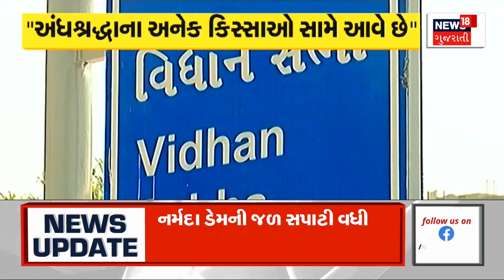Dang News : 24 કલાક દરમિયાન ડાંગમાં ધોધમાર વરસાદ ખાબક્યો | Gujarati Samachar | News18 Gujarati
Dang News : Heavy rain is forecast in some areas of the state. Heavy rains lashed Dang district during 24 hours. The horrifying scenes of Shiv Ghat came to light. Roads were flooded due to rain at Ahwa. The income of water in springs on the main roads of the district increased.

Dang News : રાજ્યના કેટલાક વિસ્તારોમાં ધોધમાર વરસાદની આગાહી છે. 24 કલાક દરમિયાન ડાંગ જિલ્લામાં ધોધમાર વરસાદ ખાબક્યો. શિવ ઘાટના ભયાનક દ્રશ્યો સામે આવ્યા. આહવા ખાતે પડેલા વરસાદને કારણે માર્ગો ઉપર પાણી ફરી વળ્યાં હતા. જિલ્લાના મુખ્ય માર્ગો પર ઝરણાં ધોધમાં પાણીની આવક વધી. n18oc_samachar